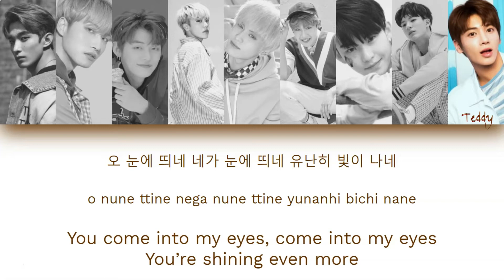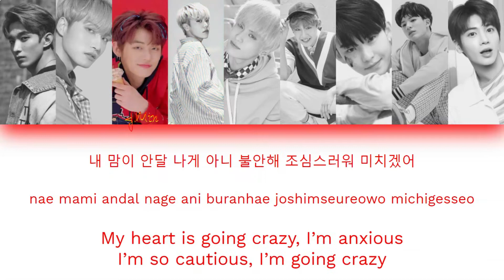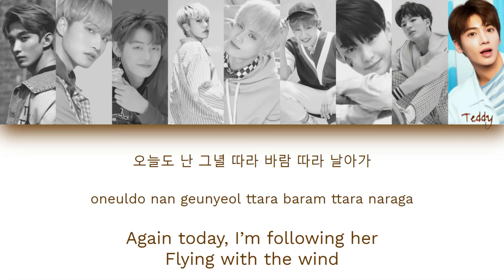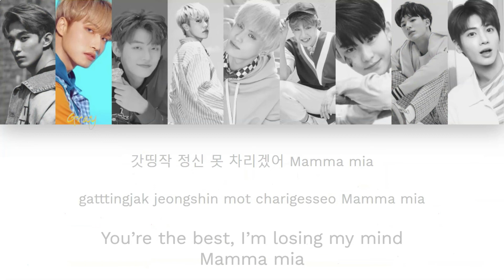Lunacy - Mamma Mia (SF9 - MAMMA MIA) | Color Coded Han/Rom/Eng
This is color coded lyrics for my Wattpad group Lunacy. I don't mean any harm by this, I just thought it would be easier to understand lines by doing this. This is strictly for Wattpad and nothing else. Some lyrics may be changed to fit the group but otherwise, its the same song.

Original Song: SF9 MAMMA MIA

Face Claims
Junghwan: Seventeen DK
Gray: ATEEZ Seonghwa
J.Min: TXT Yeonjun
Juhyun: Seven O'Clock Jeonggyu
Day: SF9 Taeyang
Ty: Wanna One/AB6IX Woojin
JENSX: The Boyz Hwall
Dabin: NCT Jeno
Teddy: TXT Taehyun